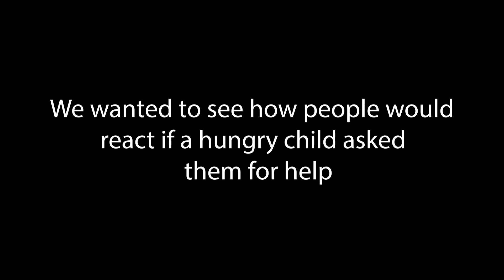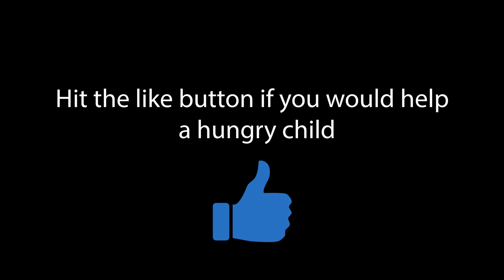Will Strangers Help This Hungry Girl? What Happens Is Shocking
I decided to conduct a social experiment seeing how people would react if a little girl who was hungry asked them for help. The results were shocking!